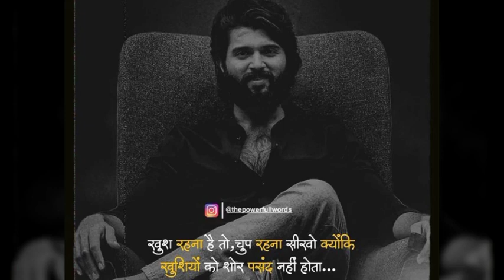INDIAN_AIRFORCE_POWERFUL_MOTIVATIONAL_VIDEO ❤ AtoZ_Masti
AtoZ_Masti